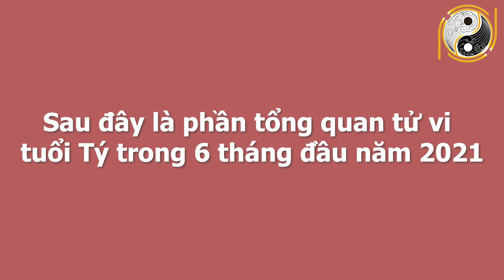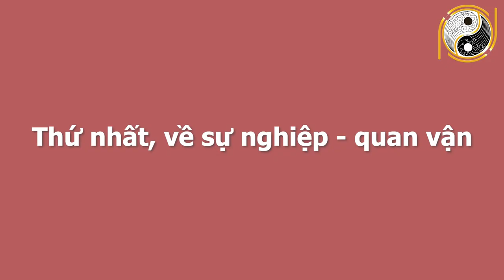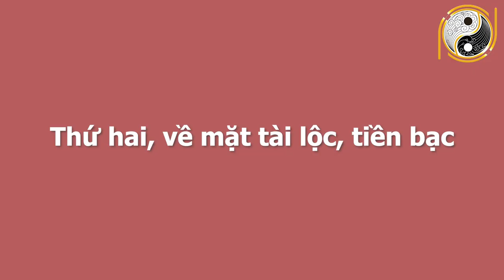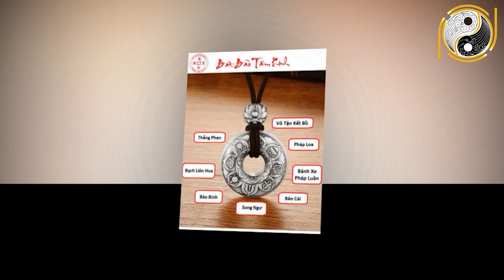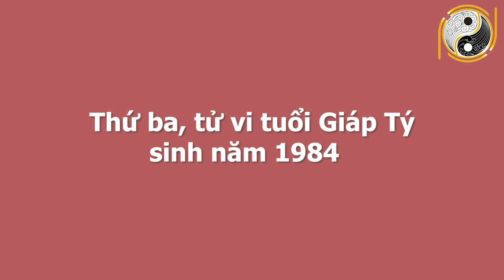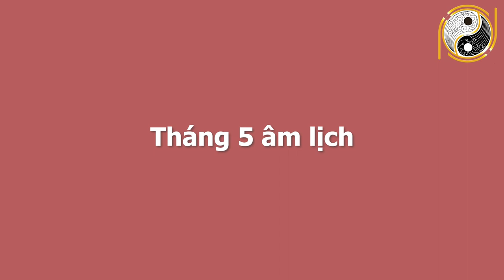Xem Tử Vi Tuổi Tý 6 Tháng Đầu Năm 2021 GIÀU BẤT THÌNH LÌNH, Đổi Đời Phú Qúy, May Mắn Ngập Tràn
01. Linh phù giải hạn
02. Hồ lô hóa giải Ngũ Hoàng
03. Mai Hoa Phú Quý
04. Gương bát quái tinh cầu
05. Kim bài thái tuế 2023
06. Vòng tam hợp Dần Ngọ Tuất
07. Vòng tam hợp Thân Tý Thìn
08. Vòng tam hợp Hợi Mão Mùi
09. Vòng Tam Hợp Tỵ Dậu Sửu
10. Bát bảo tâm kinh
11. Minh Quang pháp bảo cầu
12. Minh Quang pháp bảo lục giác
13. Tỳ Hưu Lộc Tài (Đồng)
14. Tỳ Hưu Khai Vận ( Bạch Ngọc)
15. Bách Niên Tụ Tài ( tụ tài lộc)
16. Song long ngọc ấn ( ấn thăng quan)
17. Kim bài ngũ Lộ Thần Tài
18. Hồ lô bình an ( treo xe)
19. Móc khóa văn xương
20. Ống bút văn xương gỗ đào
21. Bút văn xương gỗ đào
22. Bút văn xương gỗ đào nhỏ
23. Hoa mai kim tiền ( mạ vàng )
24. Các vật phẩm phong thủy khác Xem Tử Vi Tuổi Tý 6 Tháng Đầu Năm 2021 GIÀU BẤT THÌNH LÌNH, Đổi Đời Phú Qúy, May Mắn Ngập Tràn.
Quý vị thân mến,  xem tử vi cho tuổi Tý 6 tháng đầu năm 2021 sẽ giải đáp những thắc mắc về vận hạn, hung cát cũng như mọi khó khăn, thuận lợi của mệnh chủ. Cụ thể hơn thông qua tử vi trong thời gian này tuổi Tý sẽ biết được cuộc sống có những thay đổi như thế nào với năm trước? Liệu có điều gì tốt sẽ xảy đến hay là không? Có cơ hội nào tốt để phát triển trong năm 2021 hay là không? Ngoài ra phần tử vi cho tuổi Tý trong 6 tháng đầu năm Tân Sửu được luận giải bởi thầy Gia Cát và các chuyên gia hàng đầu với nhiều năm kinh nghiệm về tử vi và phong thủy. Qua phần luận tử vi cho tuổi Tý trong thời gian 6 tháng đầu năm 2021, bạn sẽ nắm bắt được sự tốt xấu trong năm Tân Sửu về các phương diện, công danh, tài lộc, sự nghiệp, tình duyên và sức khỏe.